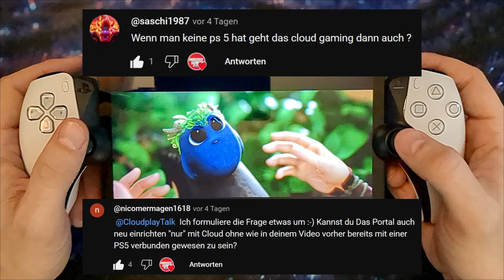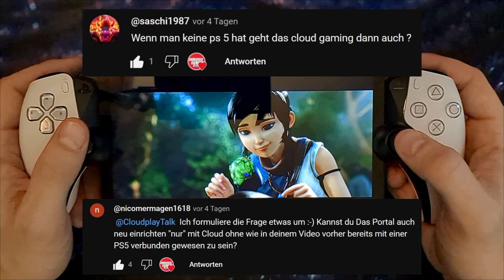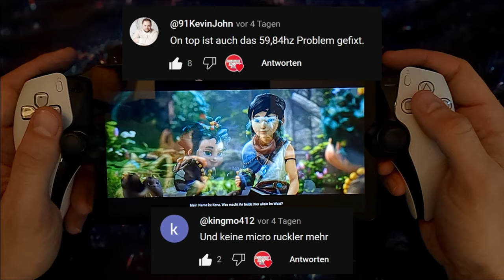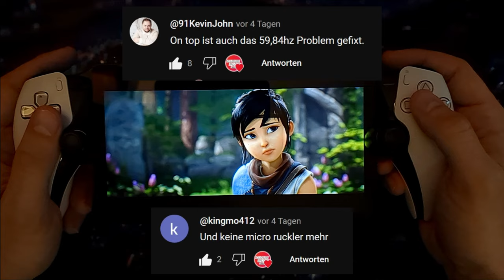Q&A - Alle Fragen zum Cloud Streaming auf dem PlayStation Portal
Wir beantworten Eure Fragen zum Cloud Streaming auf der PlayStation Portal!

► Kapitel

00:00 - Intro
00:20 - Das, Der oder Die Portal?
00:37 - Braucht man noch eine PS5?
02:04 - Wie ist der Input Lag?
02:39 - Welche Bandbreite braucht man?
03:04 - Kann man eigene Spiele streamen?
03:44 - Wann endet die Beta?
04:10 - Demon Souls Remake?
04:39 - Sind nur PS5 Spiele streambar?
04:55 - Fortnite?
05:29 - Call of Duty?
05:42 - GTA V? GTA Online?
06:11 - In welchen Ländern ist Cloud Streaming möglich?
06:25 - Welches Abo braucht man?
06:47 - Ist das Premium Abo zu teuer?
07:38 - Sind die Mikroruckler behoben?
08:12 - Macht das Portal jetzt Sinn?
09:01 - Outro

► PlayStation Portal Cloud Streaming

Dieses Update enthält auch die Beta-Version einer neuen Funktion, die sich viele Fans gewünscht haben: Unterstützung für Cloud-Streaming auf dem PS Portal. Sobald das Update verfügbar ist, können PlayStation Plus Premium-Mitglieder an einer Beta-Version für Cloud-Streaming auf dem PS Portal teilnehmen. Ausgewählte Spiele für PS5 können im PlayStation Plus Spielekatalog direkt von unseren Servern gestreamt werden – sogar ohne eine PS5-Konsole.

Cloud Streaming (Beta) ist im PS Portal noch ein experimentelles Angebot. Die verfügbaren Funktionen während des Beta-Zeitraums können sich im Laufe der Zeit ändern und repräsentieren eventuell nicht das finale Erlebnis.